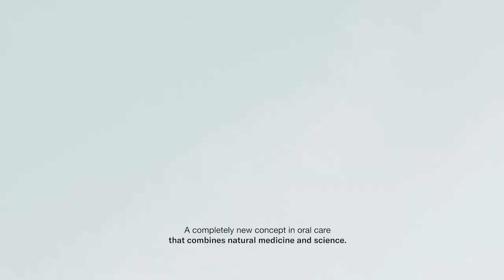vVARDIS WX Formula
WX Formula is a ground-breaking, versatile formula globally patented by the Abivardi sisters.